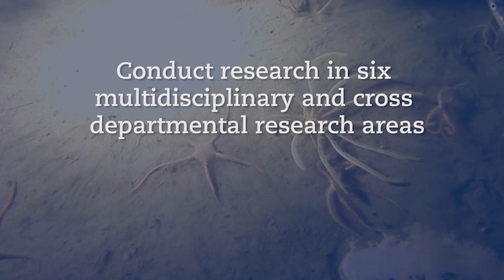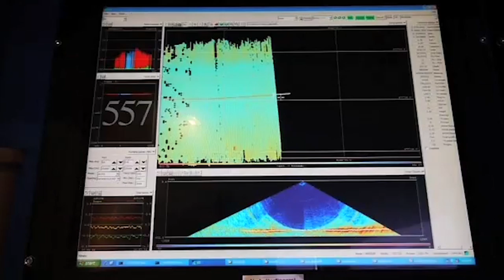BOLIN Film new version